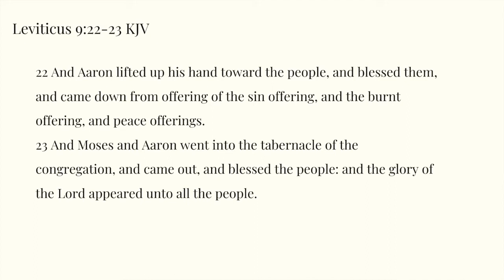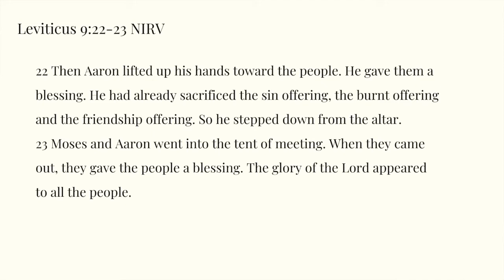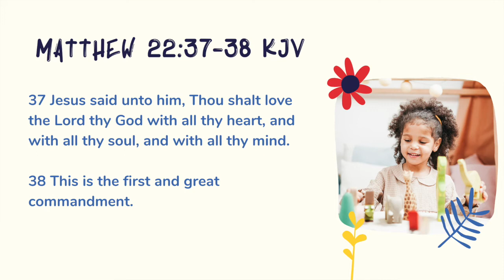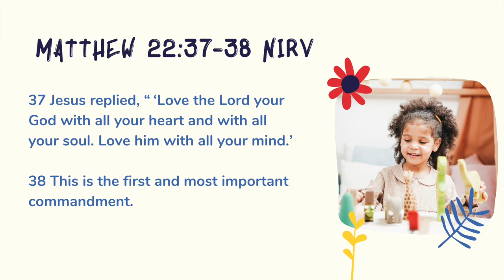Leviticus 9:22-23 Day 44 Kids Daily Reading Plan Week9 Day 4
Week9 Day 4
Leviticus 9:22-23 Day 44 Kids Daily Reading Plan